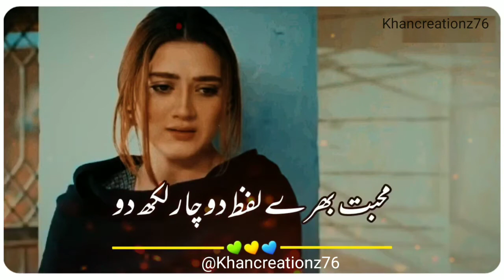very Sad Poetry By Waqar sahibzada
very Sad Poetry By Waqar sahibzada waqarsahibzadapoetry sadurdupoetry khancreationz76 Hi Guyz I Am RAMZAN KHAN, Owner Khancreationz76 Official,
I Am Very Thankful Of You Guys For
& Forever..!

lcon For More Videos Updates
Also Join Me On Other Social Sites

ErtugrulGhazi Status Video
All Copyright Reserved to their Respective
Owners To The Owner: If You Don't My Video
I Will Respectively Delete
Infringement intended.
馃憜鉂わ笍